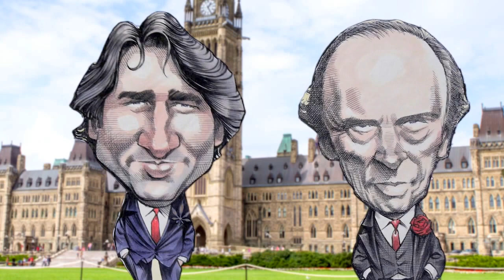Episode 1 - Pierre and Justin Plan Canada's Demise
Episode 1 - Pierre and Justin Trudeau reminisce on how they have plotted against Canadian morality.